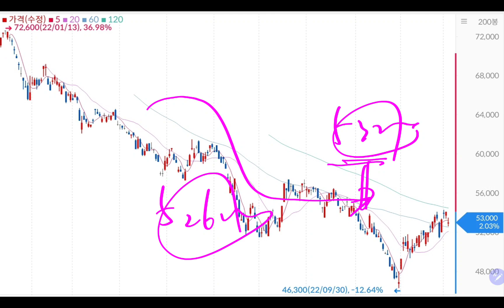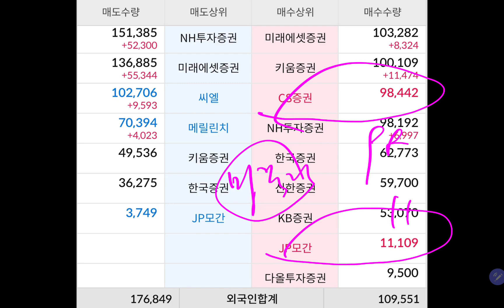내 싸랑 😭😭 삼성전자 😂😂